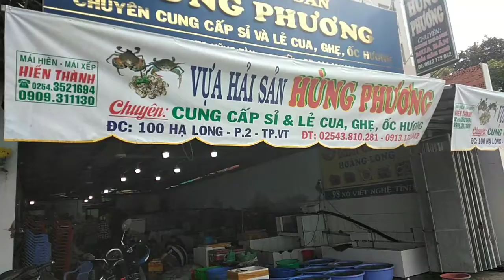Vựa hải sản - seafood store Vũng Tàu beach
Vựa hải sản Hùng Phương nhé mọi người. Ngon bổ rẻ, luộc luôn cho mình 10k/kg, cho răm và muối miễn phí luôn.
Địa chỉ: 100 Hạ Long, p.2, tp vũng tàu